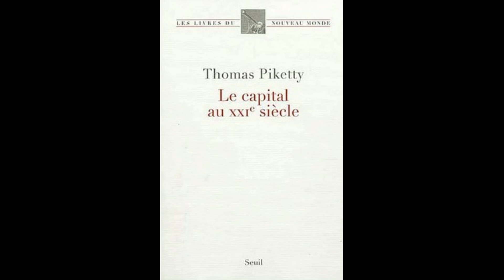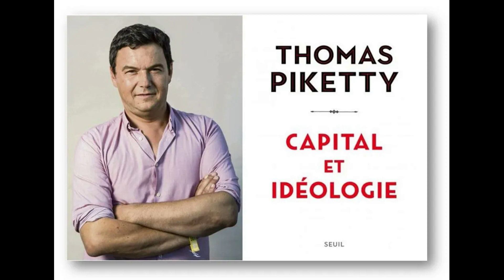Déconstruire les idéologies avec Thomas Piketti